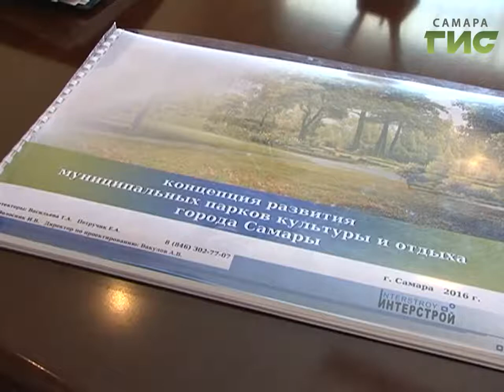Круче, выше, быстрее. В парке Гагарина установят новое колесо обозрения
Взгляд с высоты птичьего полета. В парке Гагарина установят новое колесо обозрения, почти в два раза выше прежнего. Изменения к лучшему коснутся всех самарских парков.  Появится новое  оформление, дополнительные  аттракционы -  уже в следующем году вместе с  самарцами там будут отдыхать гости мундиаля.